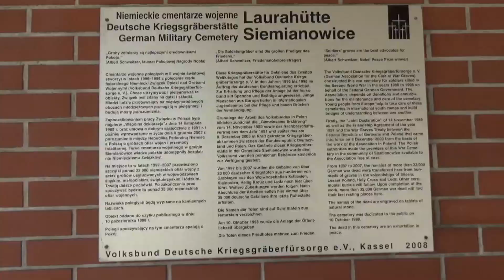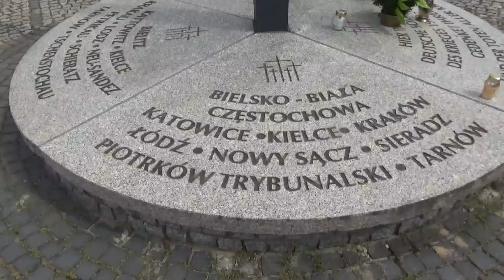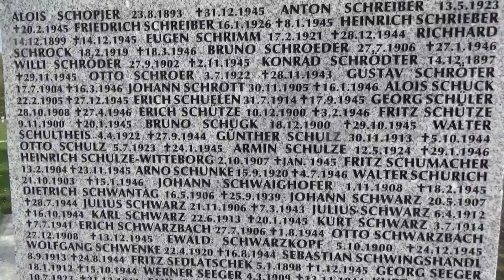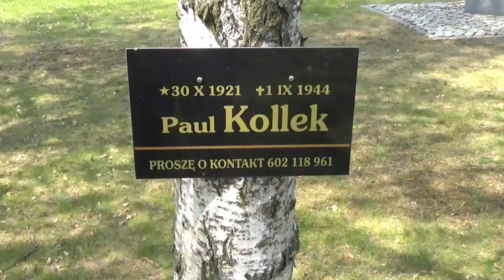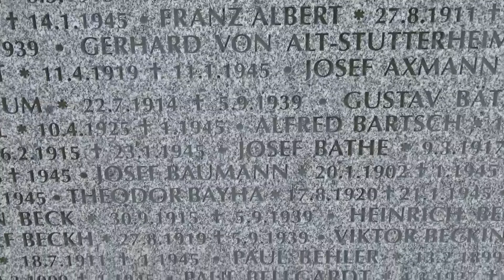Niemiecki cmentarz wojenny w Siemianowicach Śląskich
Największy w Polsce niemiecki cmentarz wojenny znajduje się w Siemianowicach Śląskich. Cmentarz został założony przez Niemiecki Związek Opieki nad Grobami Wojennymi w 1998 r. Obecnie na cmentarzu spoczywa ok. 33 000 niemieckich żołnierzy poległych na południu Polski, a dokładnie na terenach województw: śląskiego, małopolskiego, podkarpackiego, świętokrzyskiego i południowej części łódzkiego.